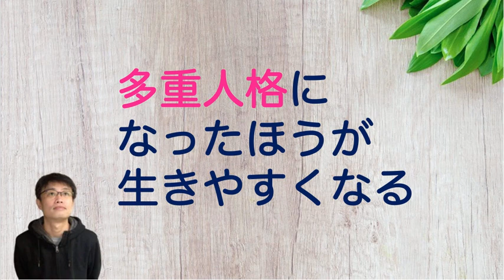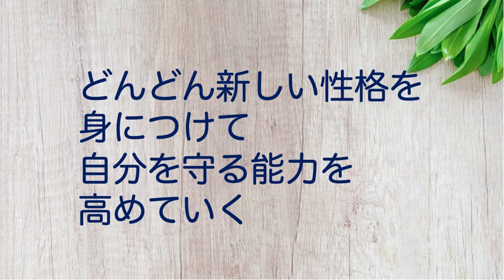性格は自分を守るための技術なので、いろいろな性格を身につけたほうがいい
【動画の要点】
○相手に合わせるというのは、自分を守るための大切なスキルのひとつ
○それまでのスキルが対人関係スキルが通用しなくなったら、新しいスキルを身につける
○どんどん新しいスキルをを身につけて、自分を守る能力を高める